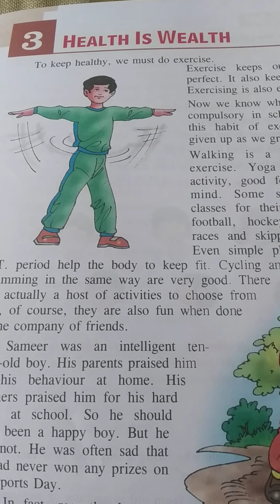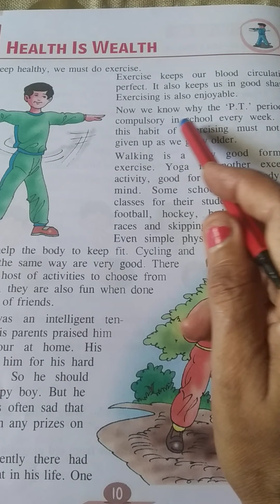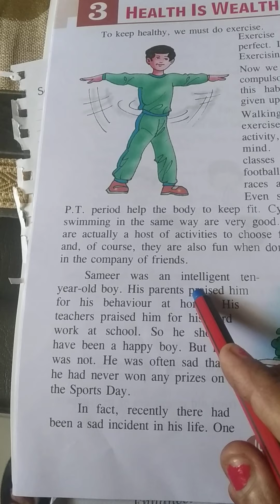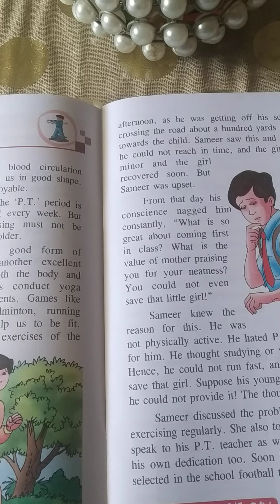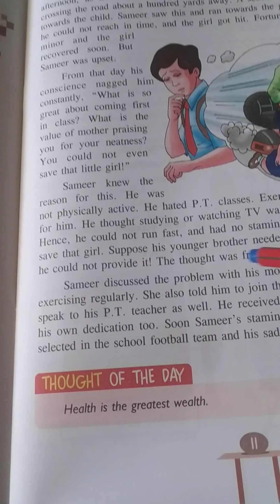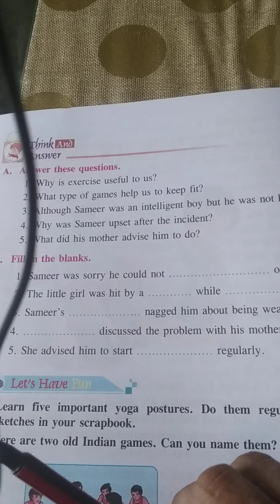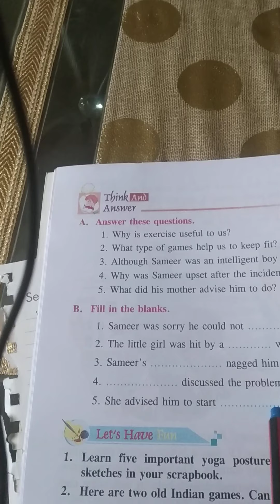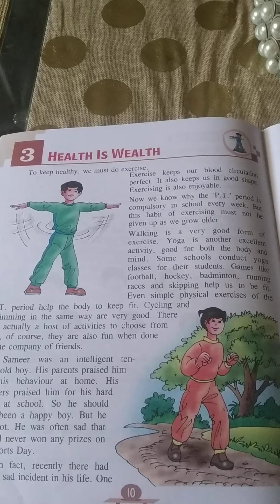Class 4 dated 02.09.2020